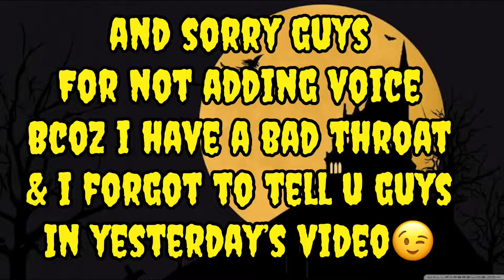GODS OF BOOM💥| 21 KILLS EACH MATCH🕹|HALLOWEEN 2020 EVENT GAMEPLAY👻|GODS OF BOOM 🕹BY SEXY ARTIST